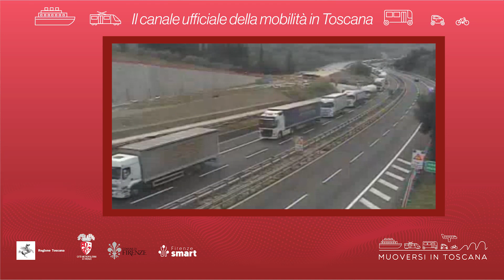Muoversi in Toscana - Edizione delle 17.30 del 30 ottobre 2022